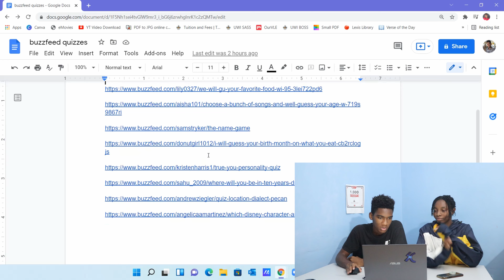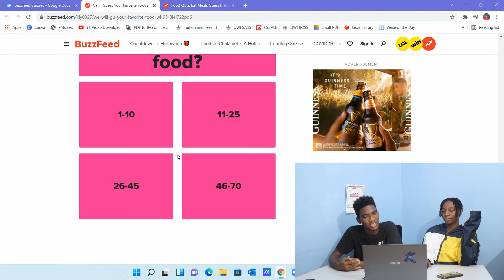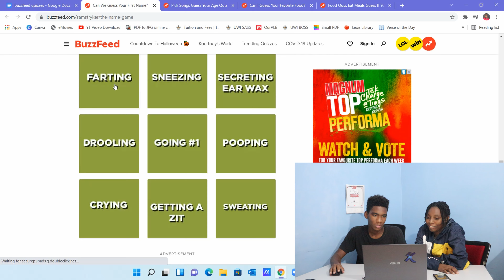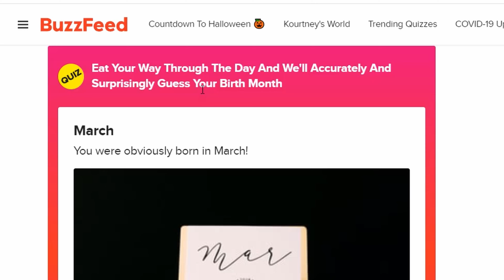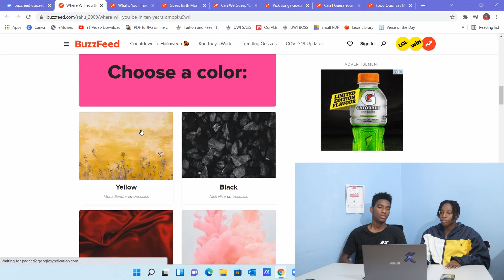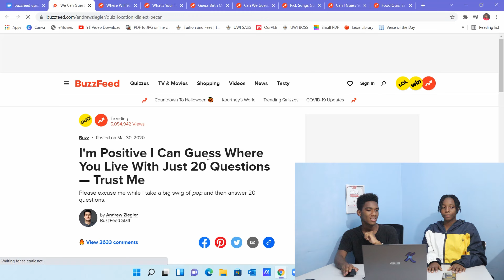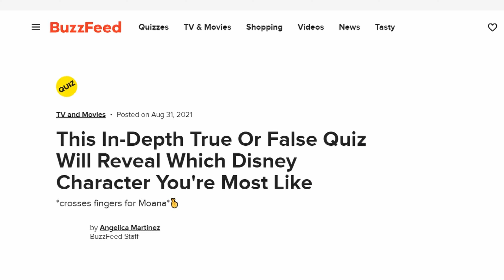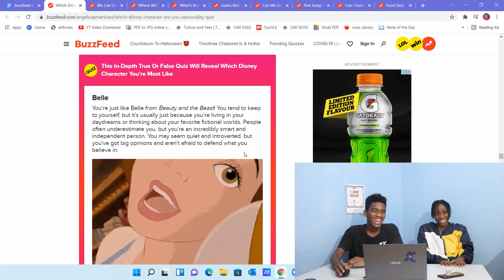TAKING WEIRD BUZZFEED QUIZZES ft Aleesha Brown!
Honestly, BuzzFeed comes up with some of the most bizarre quizzes, and that's why Aleesha and I are gonna tackle a few of the weirdest and most random BuzzFeed Quizzes on the internet, so keep watching!

👆join the TELEGRAM group so we can interact!

FAQ
how old are you?: 19
what camera do you use?: Lumix G7, Canon EOS M100, iPhone 8 Plus
editor?: DaVinci Resolve 17
where are you from?: Jamaica